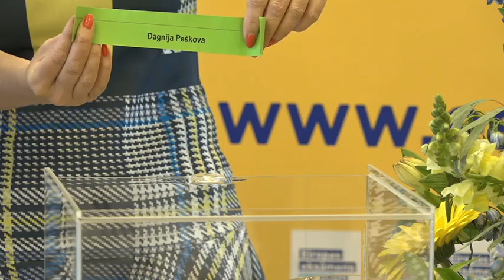Eiropas eksāmena uzvarētāju izloze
9.maijā, Eiropas dienā, ikviens Latvijas iedzīvotājs tika aicināts apliecināt savas zināšanas, kārtojot „Eiropas eksāmenu” – testu ar daudzveidīgiem jautājumiem par Eiropu.
Izlozēti tiks noskaidroti pieci no katras vecuma grupas, kuri saņems vērtīgas balvas.
Izloze 2019. gada 10. maijā.